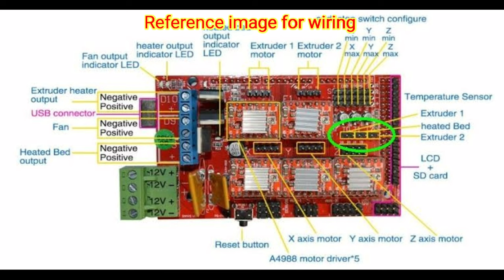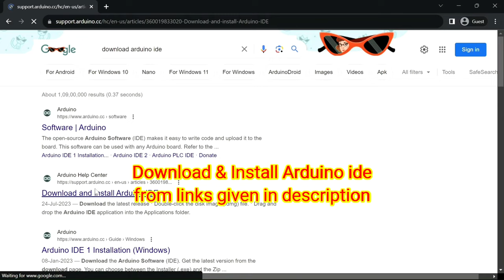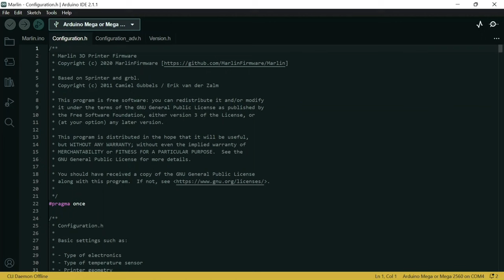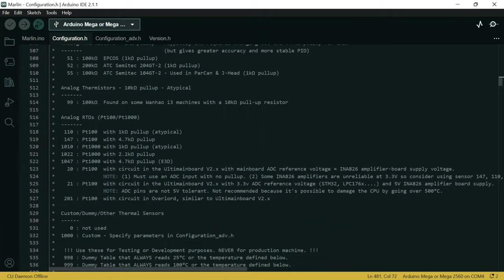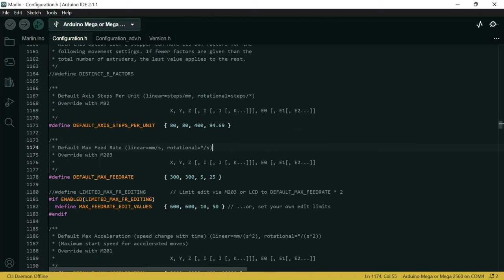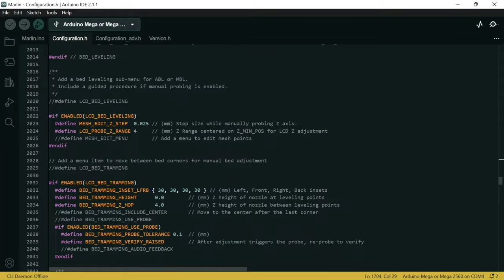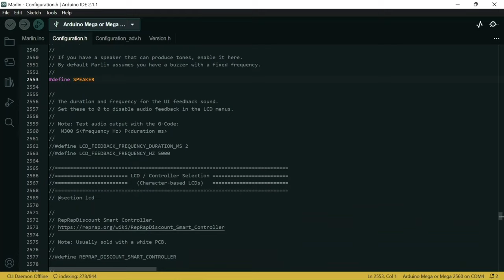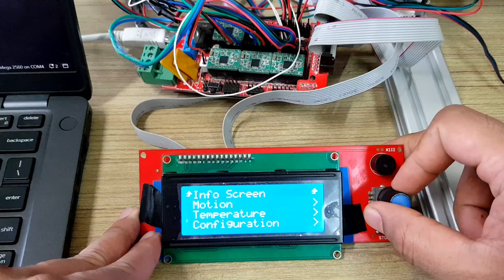Part-6 Installing Marlin firmware & wiring electronics Ramps 1.4 for simple DIY 3d printer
In this video, we're excited to share with you the step-by-step process of building a high-quality 3D printer inspired by the popular AM8 design. If you're passionate about DIY projects and want to take your 3D printing game to the next level, you've come to the right place!

🔧 Building a 3D Printer Inspired by AM8 🔧

The AM8 design is renowned for its robustness and enhanced performance, making it an excellent choice for enthusiasts and makers. Our version takes inspiration from the original AM8 and adds some personalized tweaks to improve functionality and aesthetics.
Important 3D printed files

AM8 - Metal Frame for Anet A8
by pheneeny April 21, 2017
AM8 Reinforced!
by GrkMangas November 20, 2017

Google drive link for Bill of material & 3d printed parts stl files